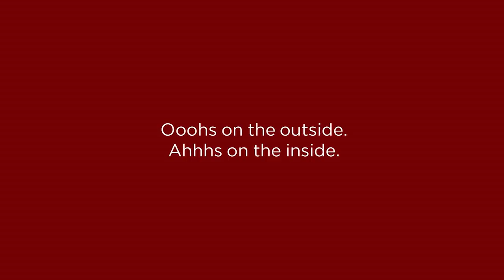Gamecock Football with Will Muschamp - Season 4 Episode 9